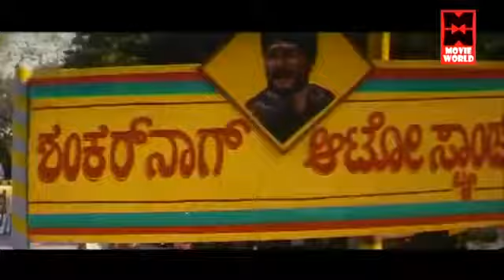Best Malayalam Movie Scene # Super Hit Malayalam Movie Scene # Shilpa Shetty Best Malayalam Movie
|| ANTI-PIRACY WARNING ||

*COPYRIGHT PROTECTED*